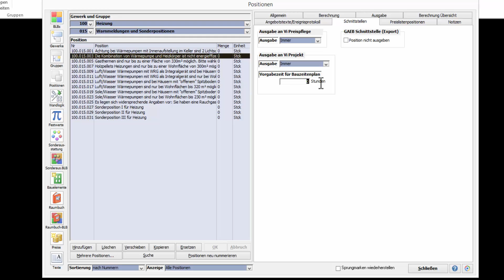Positionen - Schnittstellen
Im Dialog Positionen, im Register Schnittstellen, ist man in der Lage, für die ausgewählte Position die Ausgabe an Vi Preispflege, an die GAEB Schnittstelle und an Vi Projekt zu konfigurieren.